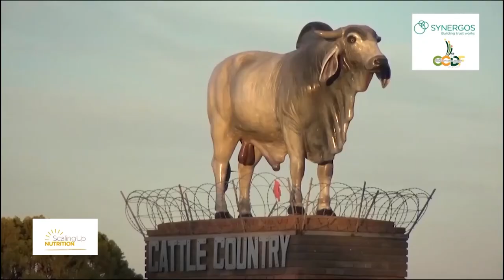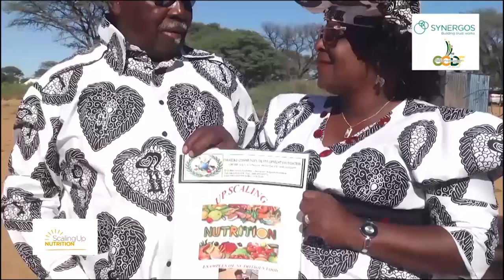Nutrition in Namibia - towards a Civil Society Alliance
Namibia, 2019 - Malnutrition is a major concern, with almost 1/4 of all Namibian children stunted. This has a huge impact on their personal development, as well as on the socio-economic development of communities and the country at large.
Between 2010 and 2017, the Namibian Alliance for Improved Nutrition (NAFIN) initiated by former Prime Minister Hon. Nahas Angula and supported by Synergos Namibia - played a major role in promoting Namibia's nutrition agenda, and Namibia joined the global Scaling Up Nutrition (SUN) Movement with support from UN Special Representative, David Nabarro ('Nutrition and Development in Namibia', 2011).

Yet, as from 2018, a process of transitioning began which led to the establishment of NAFSAN, the Nutrition and Food Security Alliance of Namibia
This video features some of the key actors of this transition process, who are sharing their insights and reflections on the importance of nutrition in the Namibian context, as well as some of the challenges Namibia is facing.